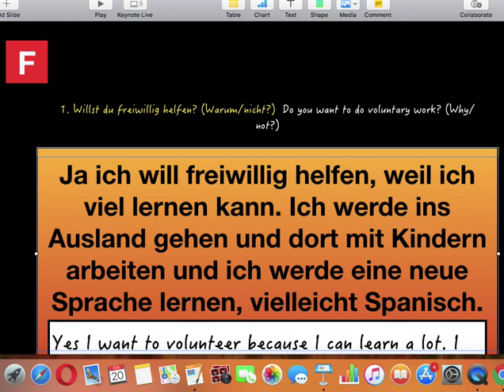Around German in 100 Qs No 50 mp4